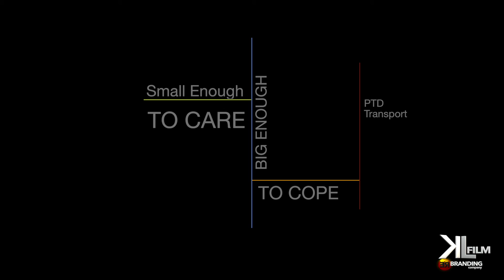Film de prezentare - PTD TRANSPORT - UK by KL Film Rebranding Company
KL FILM REBRANDING COMPANY, KL FILM TIMISOARA,